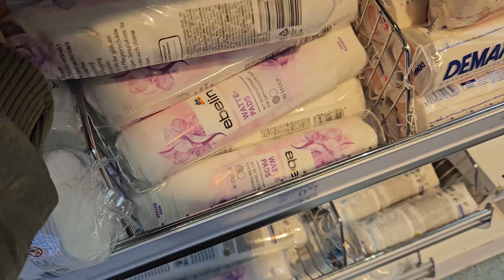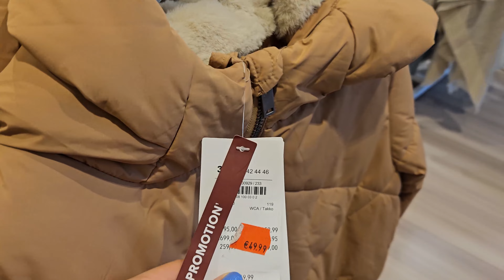VLOG: шоппинг. Вот они, ДУОХРОМЫ от CATRICE. Мои покупки.